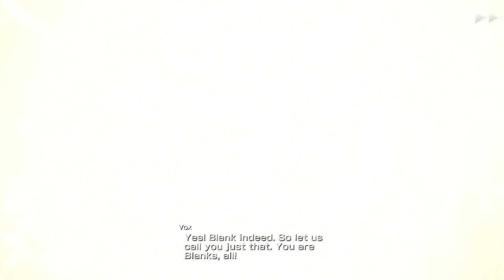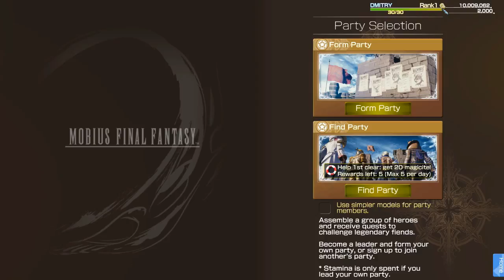Mobius Final Fantasy part 1